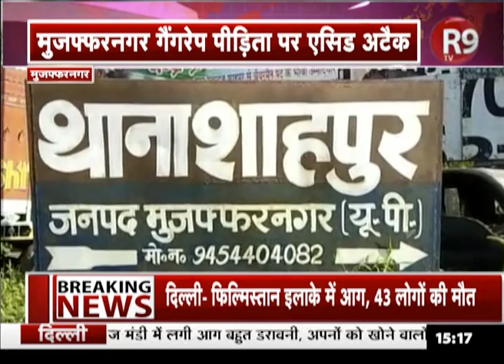Muzaffarnagar में दरिंदों ने महिला पर फेंका तेजाब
मुजफ्फरनगर में एक महिला ने 4 लोगों पर तेजाब डालने का आरोप लगाते हुए कार्रवाई की मांग की है…चार लोगों पर पहले से ही पीड़िता ने रेप का केस दर्ज कराया था..और जब रेप पीड़िता ने अदालत से बलात्कार का मामला वापस नहीं लिया तो उसके उपर तेजाब ही फेंक दिया..